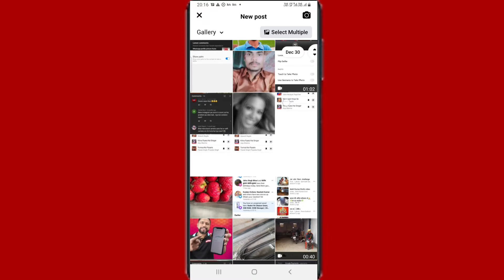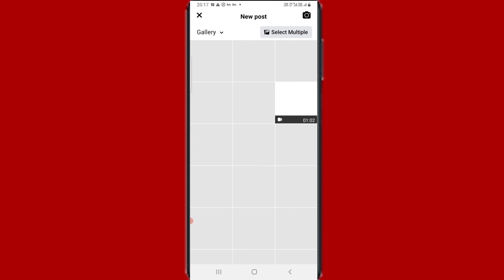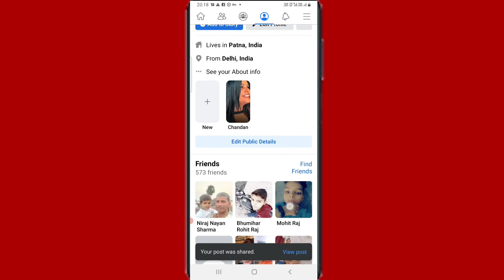Facebook par teen Tarah Se photo ya video Kaise upload Karen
Hi friends is video mein main aapko Facebook par photo ya video upload karne ka teen tarika bataya hun